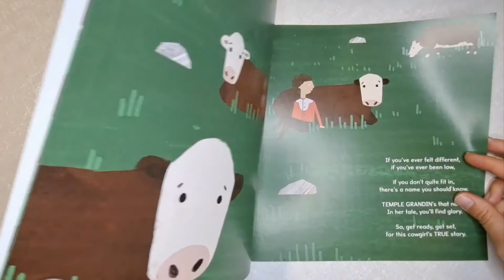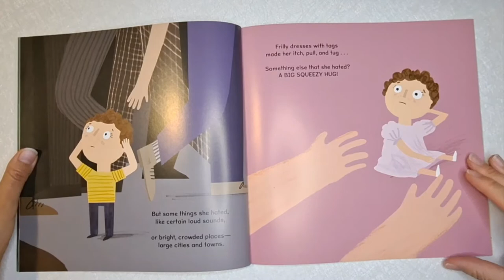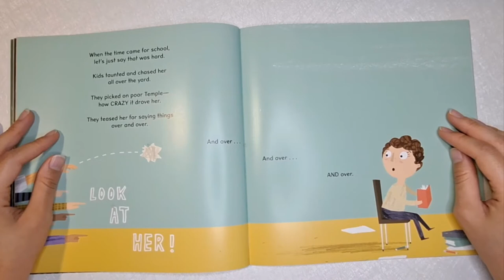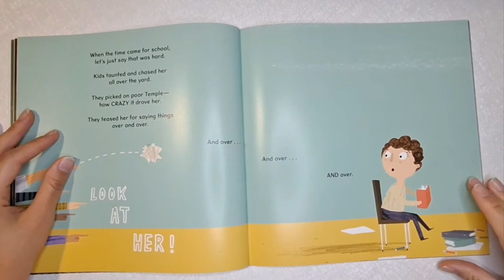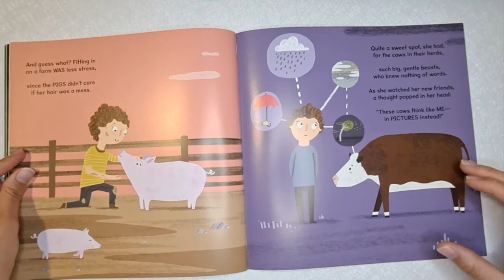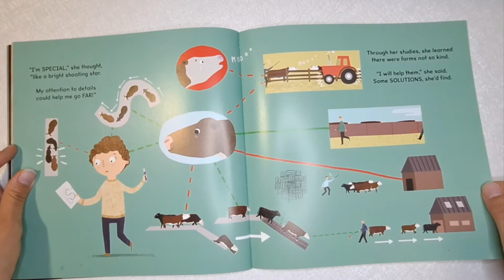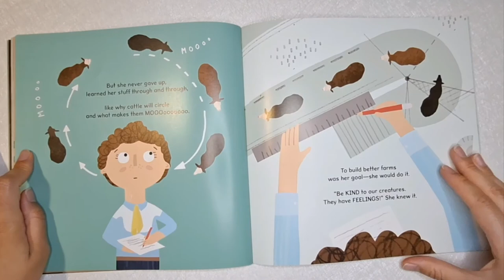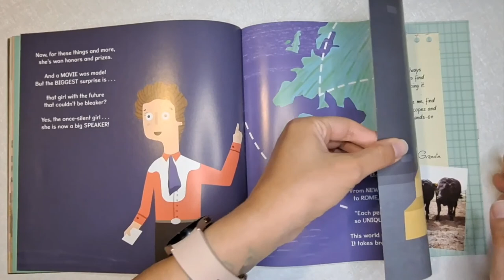The Girl Who Thought in Pictures Read Aloud by Ms. Yes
Ms. Yes reads The Girl Who Thought in Pictures written by Julie Finley Mosca and illustrated by Daniel Rieley

“When young Temple was diagnosed with autism, no one expected her to talk, let alone become one of the most powerful voices in modern science. Yet, the determined visual thinker did just that. Her unique mind allowed her to connect with animals in a special way, helping her invent groundbreaking improvements for farms around the globe.” - Amazon